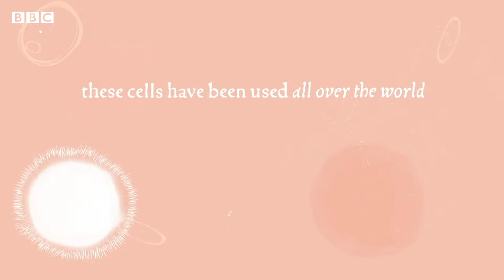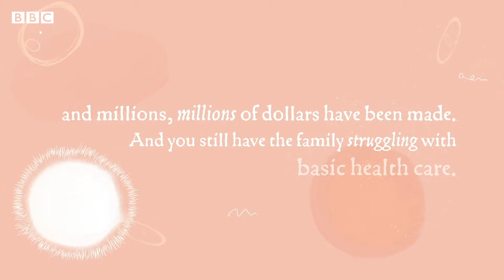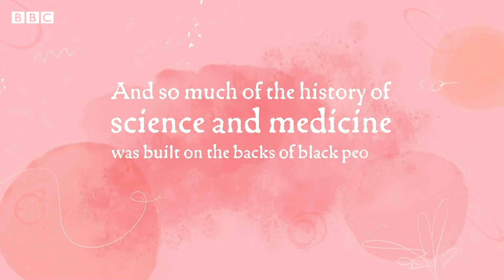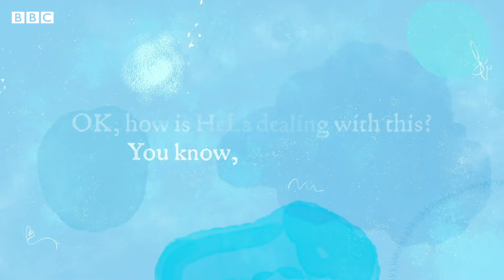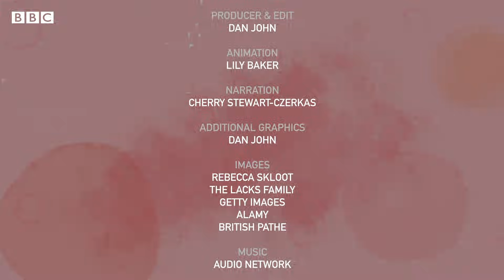Henrietta Lacks: The 'immortal' cells that changed the world - BBC REEL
In 1951, Henrietta Lacks, a black woman from Baltimore, USA, died of cancer. However, cells taken from her body without her knowledge continued to grow and multiply even after her death. They became the first 'immortalised human cell line' and changed medical science forever.

HeLa cells have helped to create cancer treatments, vaccines and have even furthered our understanding of space travel. Now, 100 years on from Henrietta's birth, her immortal cells are helping researchers develop a Covid-19 vaccine.

Video by Daniel John
Animations by Lily Baker